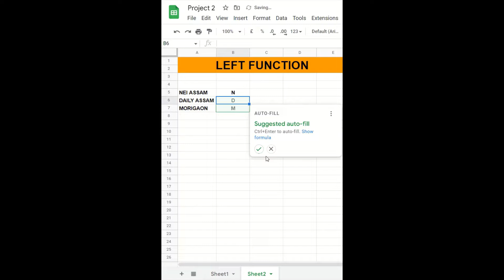Left FUNCTION | Left Function use in google sheet